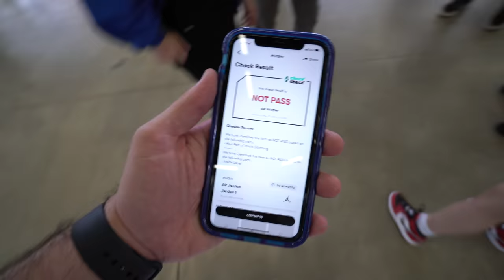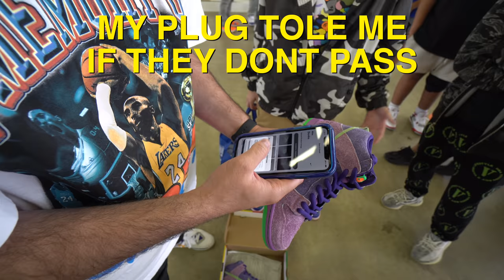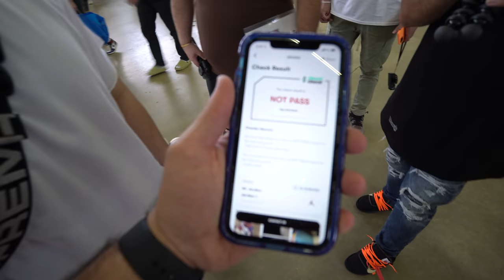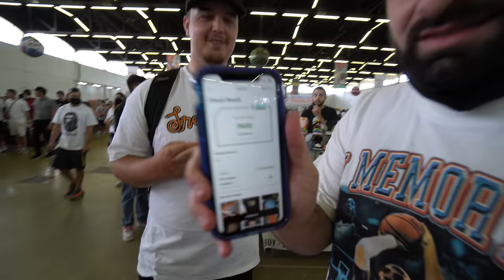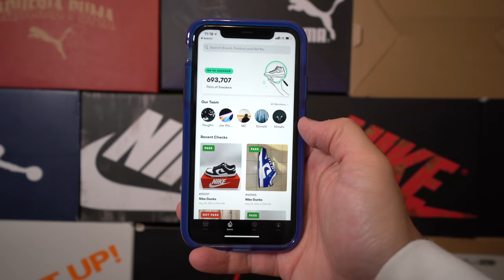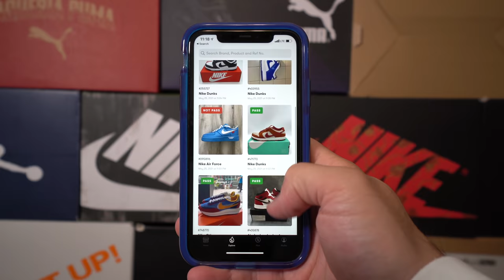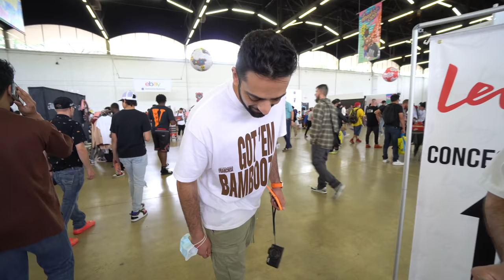We EXPOSED FAKE SNEAKERS at SneakerCon 😳 Giving CASH away if your shoes are REAL!!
At SneakerCon Dallas we asked random people if we could legit check their shoes! If their shoes passed as REAL we gave them CASH but if the legit check failed they took a fat L!!

Use Code for a free legit check: "QIASOMAR"